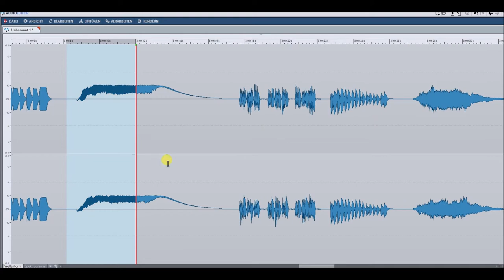Korg MonoPoly | Craziest Waveform Sample I´ve seen